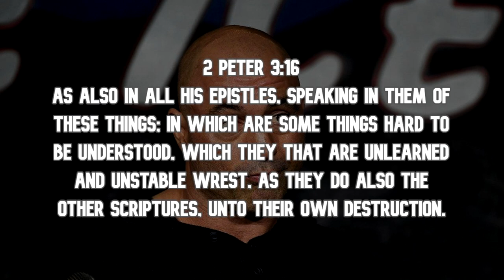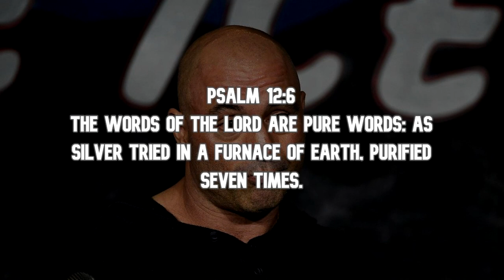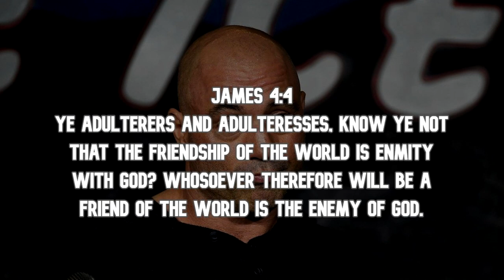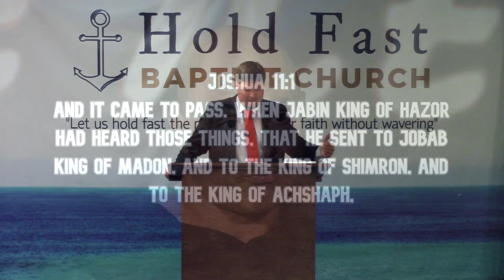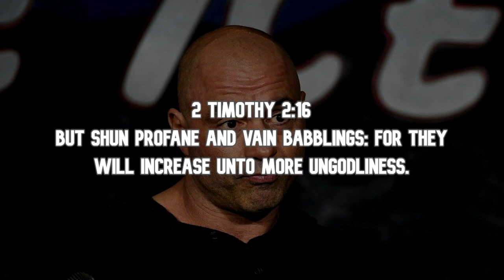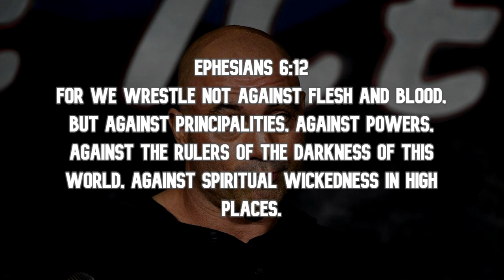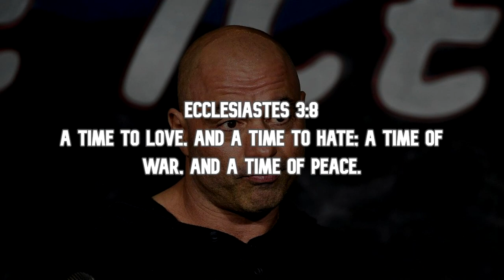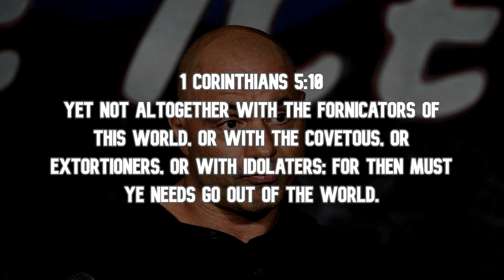Confounding the Wise: The Confusion of Joe Rogan (Enhanced) | Pastor Jared Pozarnsky